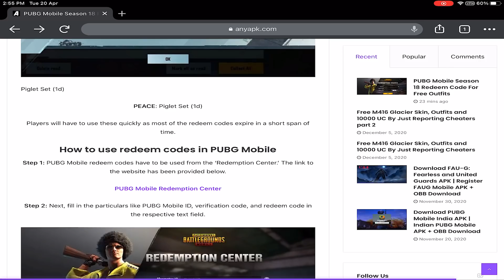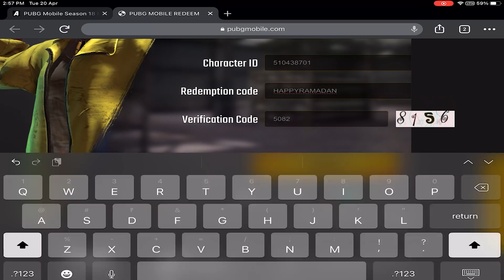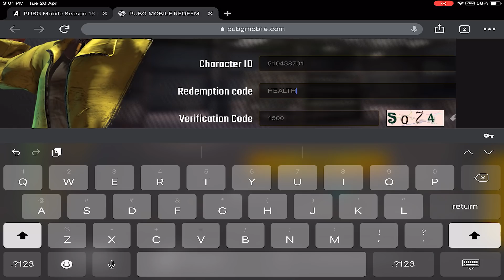🔥REDEEM FOR OUTFITS CODES PUBG MOBILE - SAMSUNG,A3,A5,A6,A7,J2,J5,J7,S5,S6,S7,59,A10,A20,A30,A50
NEW REDEEM FOR OUTFITS CODES PUBG MOBILE - SAMSUNG,A3,A5,A6,A7,J2,J5,J7,S5,S6,S7,59,A10,A20,A30,A50